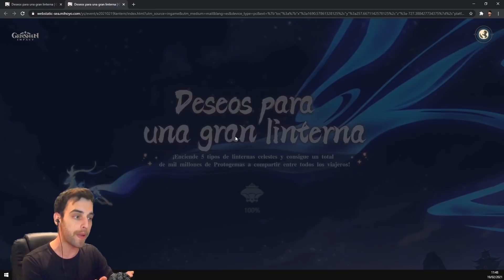CUANDO PEOR MEJOR PARA TODOS😱 1,000,000,000 PROTOGEMAS GRATIS! Genshin Impact Evento Español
Mis perifericos en Colaboración con Amazon
►Cámara: C922 Pro (DE OFERTA AHORA MISMO)